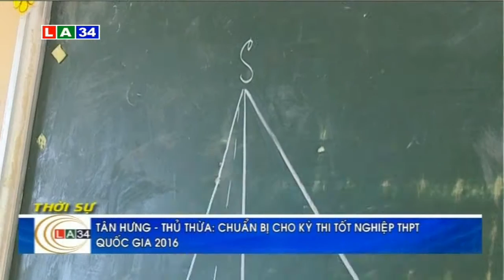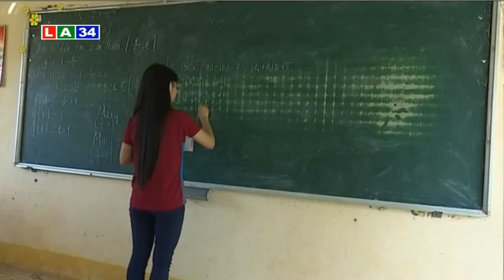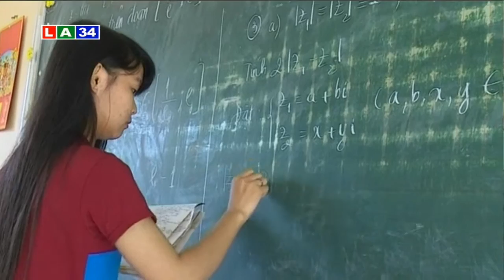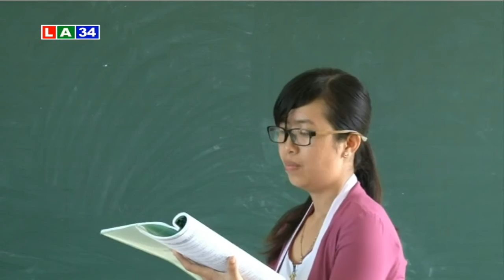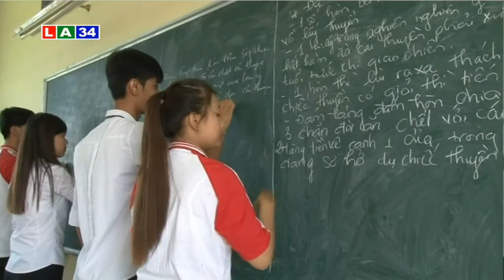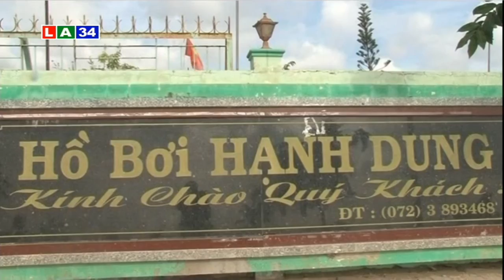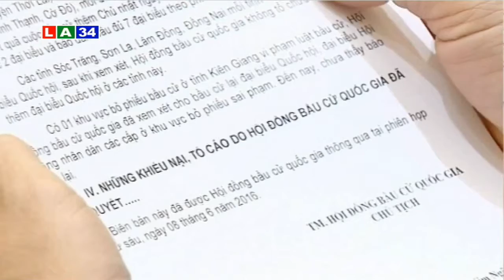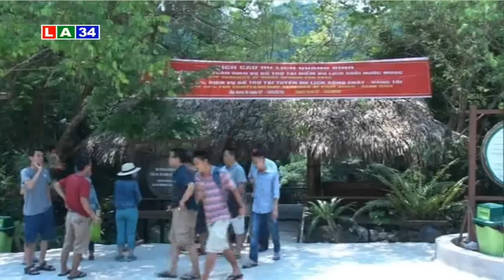Bản tin thời sự tối 7 6 2016 | LATV